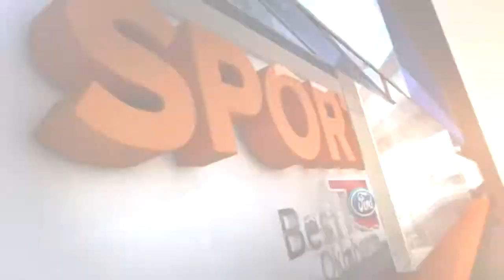Texas beats OK State to win Big 12 Championship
Longhorns defeat OK State, 6-3 to win Big 12 Title